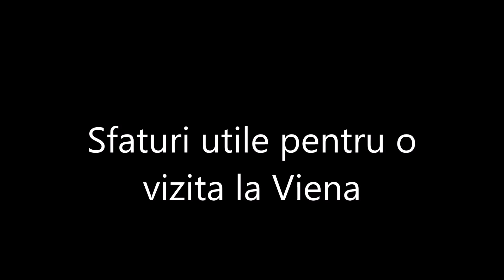Sfaturi pentru vizita la Viena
Imagini video din Viena locuri de plimbare, mancare, fotografii, sport